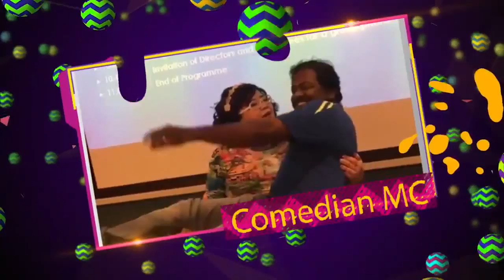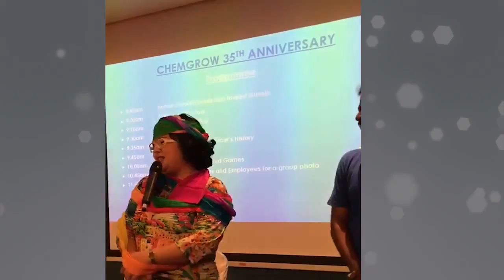Tre Regno Entertainment presents Emcee Happy Fei Fei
Multi-Lingual, engaging and funny - what else can you ask for with Fei Fei being your dinner host!